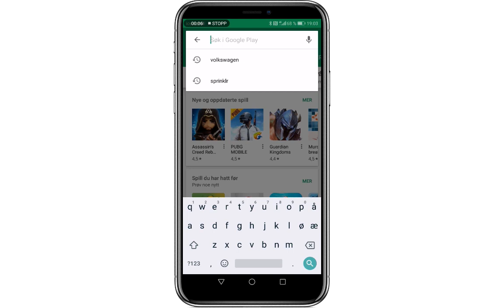Hvordan installere Nordea Koder på Android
Viser hvordan man laster ned og installerer Nordea Koder - Nordeas Digitale kodebrikke for BankID